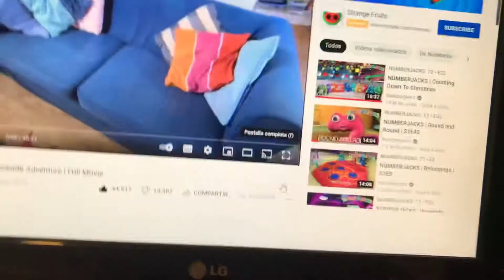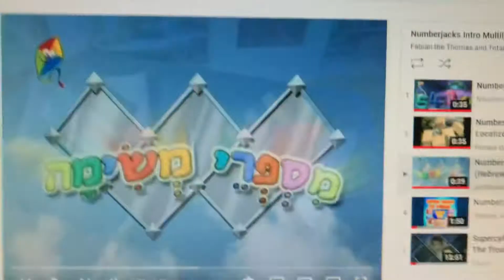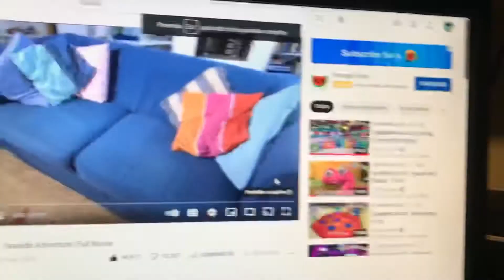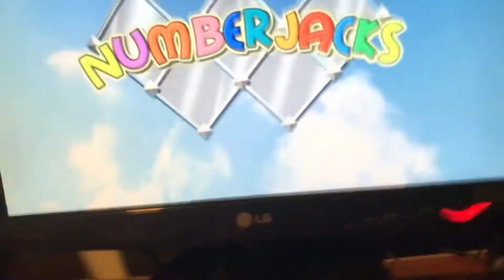Numberjacks Intro Multilanguage (5 Languages)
00:00 English
00:41 Arabic
01:24 Hebrew
02:10 Italian
02:53 Polish